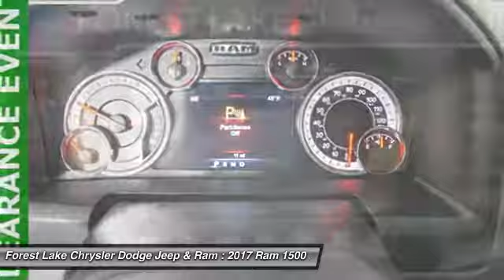2017 Ram 1500 Big Horn Forest Lake MN R17324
2017 Ram 1500 Big Horn

FREE LIFETIME POWERTRAIN WARRANTY INCLUDED! brbrHow would you like riding home in this gorgeous-looking 2017 Ram 1500 at a price like this? It is nicely equipped with features such as Class IV Receiver Hitch, Fully automatic headlights, Heated door mirrors, Heated Steering Wheel, Integrated Voice Command w/Bluetooth, LED Bed Lighting, ParkView Rear Back-Up Camera, Remote keyless entry, SIRIUSXM Satellite Radio, Traction control, and Wheels: 20 x 8 Aluminum Chrome Clad. You just simply can't beat a Ram product. brbrForest Lake Chrysler Dodge Jeep and Ram is proud to serve Northern Minnesota, Northwest Wisconsin, and the Twin Cities metro area. We are here to assist you in obtaining a new Chrysler, Dodge, Jeep or Ram that suits your needs and lifestyle. Call to find out how we can get you in the right vehicle today.brAs of June 1, 2016, only common rebates are included in our internet prices. Select vehicles have a Finance Bonus available. USAA Members, Returning or Conquest Lessees, Special Pricing through your employer, or any Professional Organization you belong to may have even more incentives for you! SEE DEALER TODAY to see what you qualify for. 0% or other sub-vented rate financing is in lieu of all or a portion of the rebates.br We honor any and all available discounts or additional rebates you may qualify for, including Chrysler Affiliate Pricing. Additional discounts will be subtracted from our everyday internet price!  See dealer for details.br*Vehicles used for Snow Plowing or Commercial use are excluded from our FREE LIFETIME POWERTRAIN WARRANTY, LIFETIME POWERTRAIN WARRANTY INCLUDED!* $500 - Chrysler Capital 2017 Bonus Cash **CH5 (exclu. GL). Exp. 05/01/2017, $1,250 - Denver 2017 Bonus Cash DECHA. Exp. 05/01/2017, $2,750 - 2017 DE Retail Consumer Cash 74CH1. Exp. 05/01/2017, $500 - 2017 RAM 1500 Hemi Retail Bonus Cash 44CHB3. Exp. 05/01/2017, $1,000 - Denver 2017 RETAIL Bonus Cash DECHA1. Exp. 05/01/2017